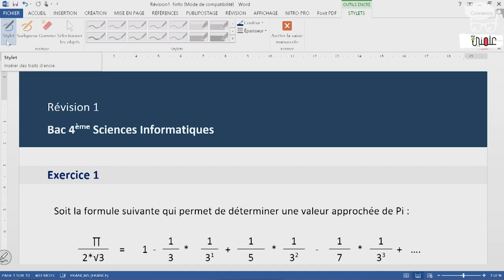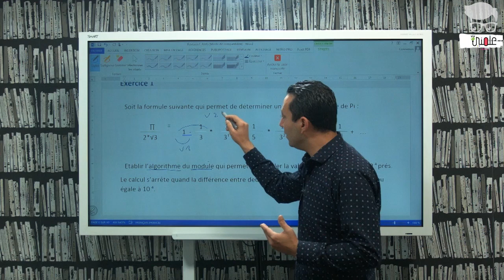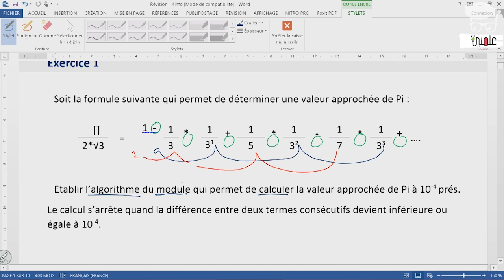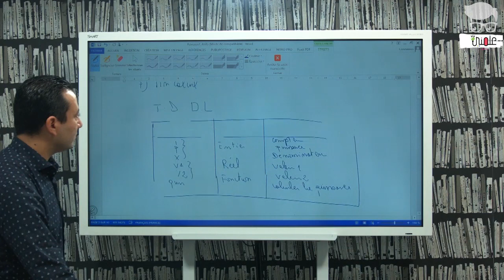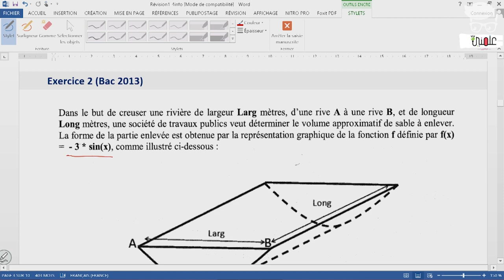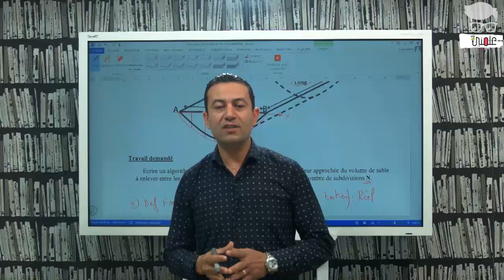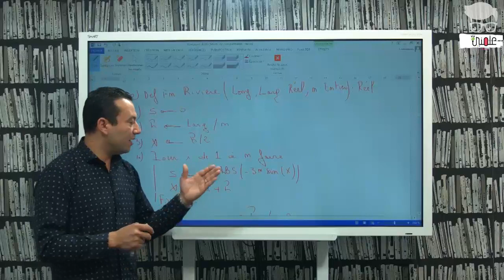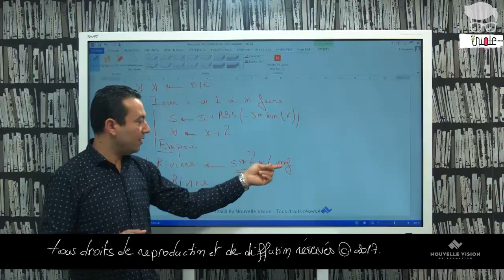Bac Info L'algorithme Série De Révision Partie1